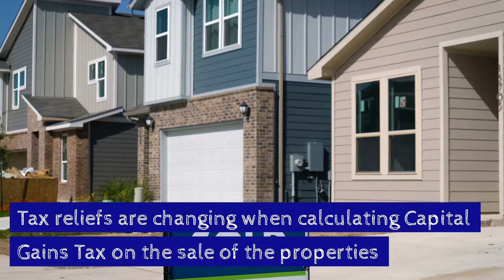Two Key Changes to Selling Your Home hd